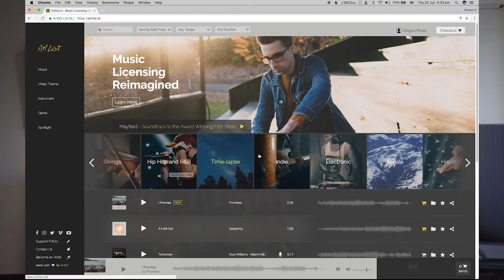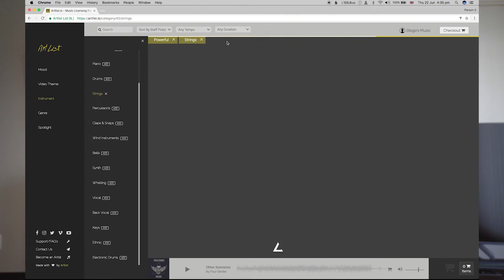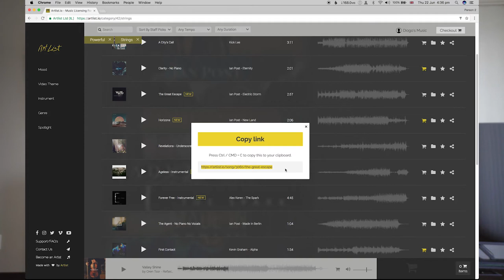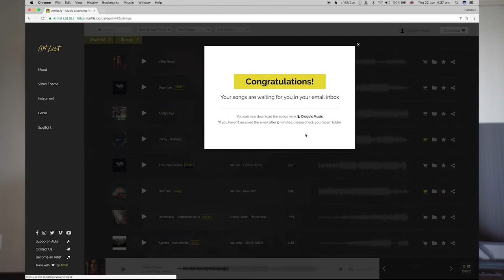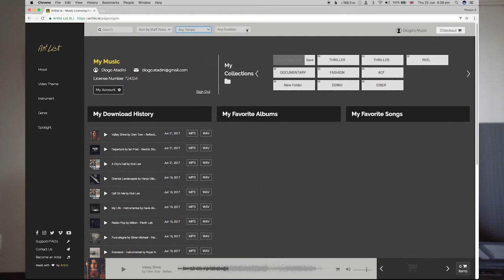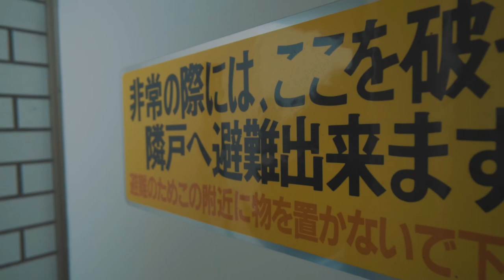SOUNDTRACK for YOUR FILM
Let's talk more about music licence subject and how I deal with it.

Filmmaking is awesome and to make it even more awesome for us professionals we create channels like this one which is an amazing medium to interact and connect with each other so we can share our knowledge and inspire (and be inspired by) more filmmakers out there to create better films.